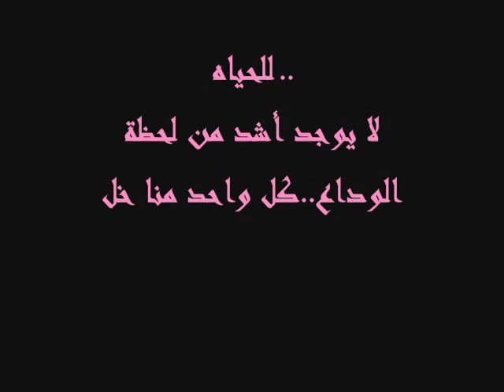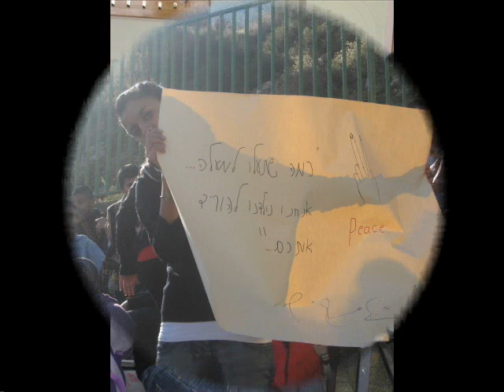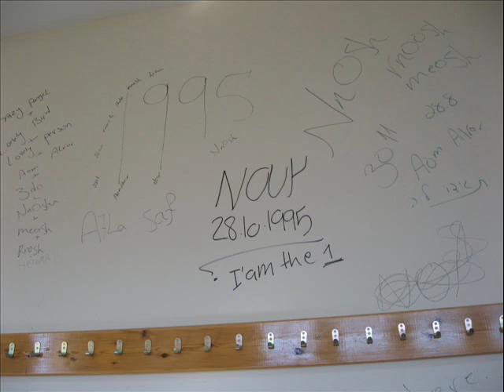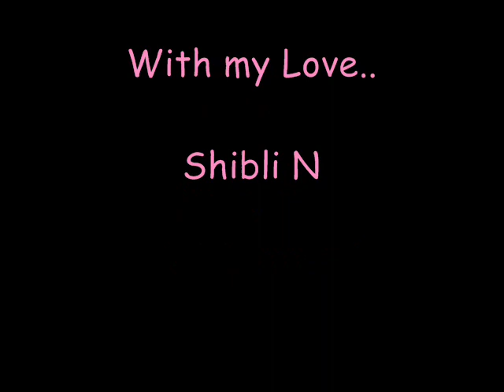A7la Saf 9 "A"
ليت ربــي مـــا كــتـــب لــحــظــة وداع . . . (: